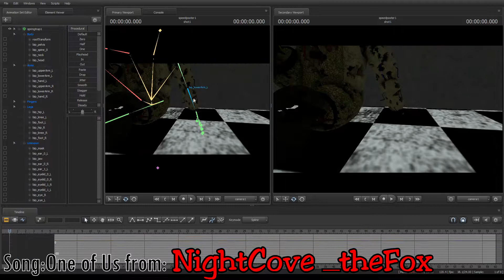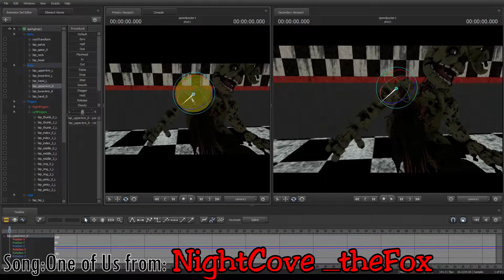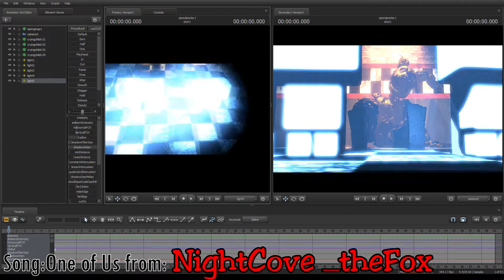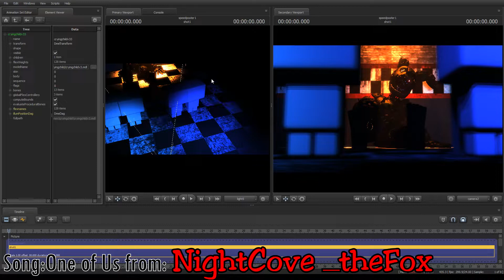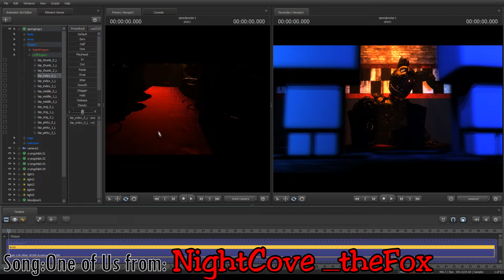SFM FNAF3 / One of Us [Speedposter]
SFM FNAF3 / One of Us